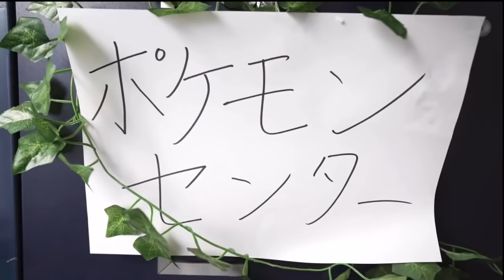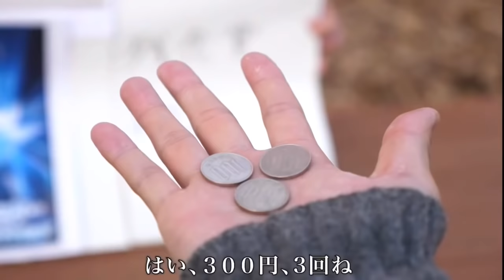［天才！！］ピカチュウを使って億万長者になるサトシ！？［バンカラジオ］